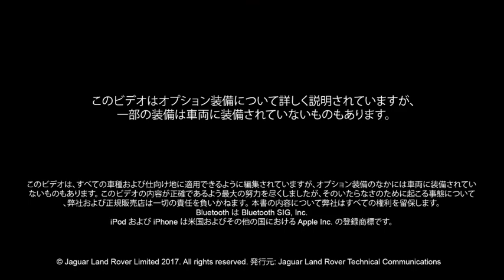ジャガー XE 18年モデル | ジェスチャーテールゲート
瞬時に応答し、ダイナミックなパフォーマンスを発揮するXEは常に快適な乗り心地を提供します。この相反する要素を両立できるのは、ジャガーの真価のひと つです。
▼ジャガーXEを詳しく見る